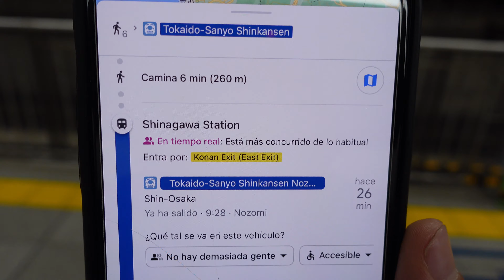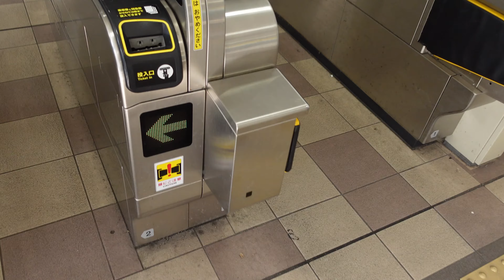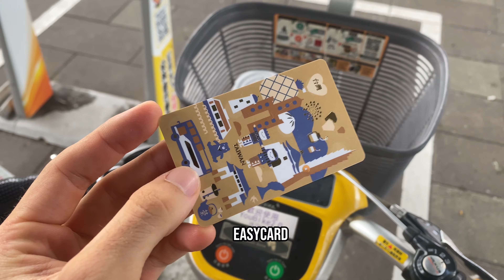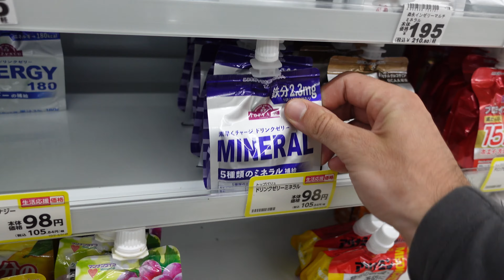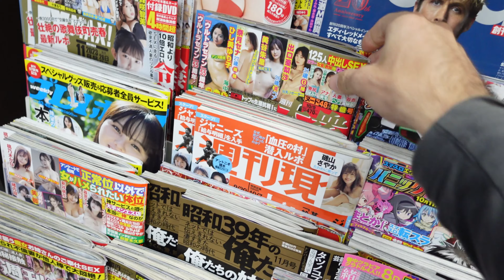Skater Japonés de 40 años tiene un Skatepark Increíble en Osaka 🇯🇵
Mi paso por la ciudad de Osaka me llevó a visitar Hasco Skatepark, un skatepark indoor delante de la parada del metro gestionado construido por un skater de 40 años.
No te pierdas la sesión que nos pegamos juntos.